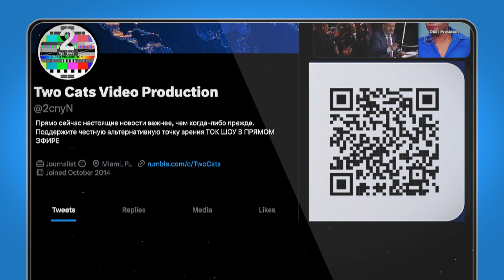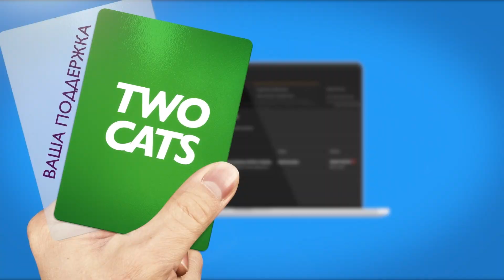МОИ 5 КОПЕЕКЪ С ЛАРИСОЙ МЕДНИКОВОЙ Расправа над Трампом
ЛПРИСА МЕДНИКОВА /  НИК ЯРСТ